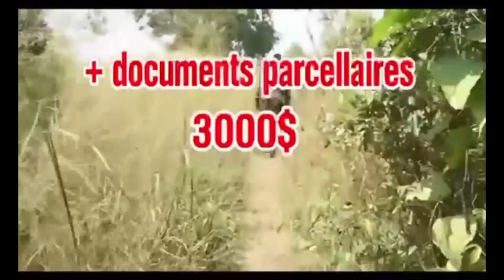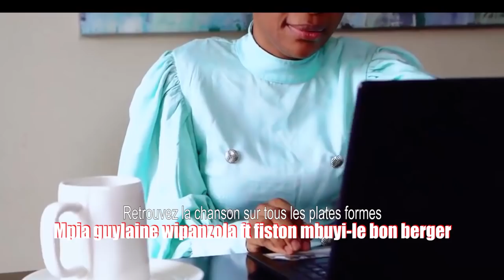KAKE🔥:NZOTO MALILI MAMAN TOP ALOBI TROP C TROP BINO MOKO BOPESA TITRE,BA VÉRITÉS YASOMO ABIMISI 🔥